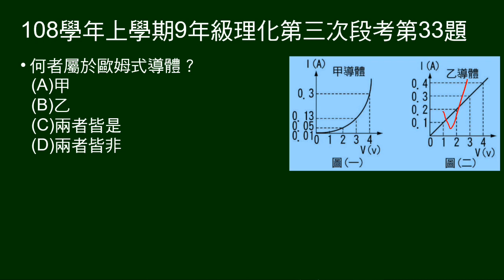108學年上9年級理化三段第33題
第33～36題題組：
給甲乙導體電流與電壓關係圖。

第33題問：甲乙何者是歐姆式導體？